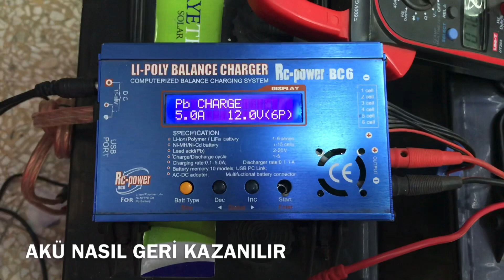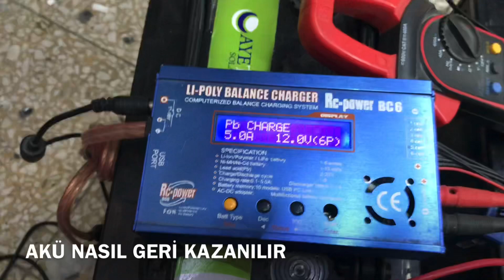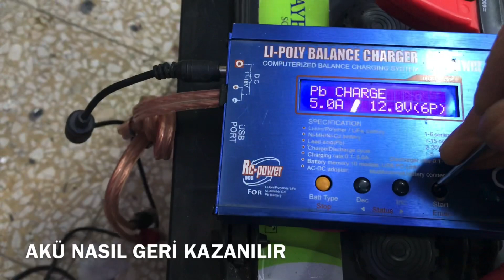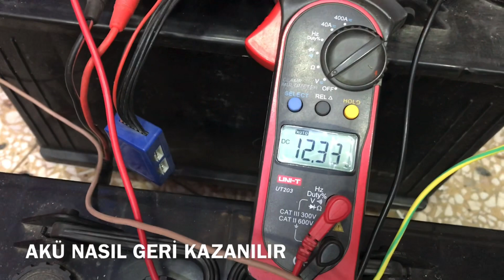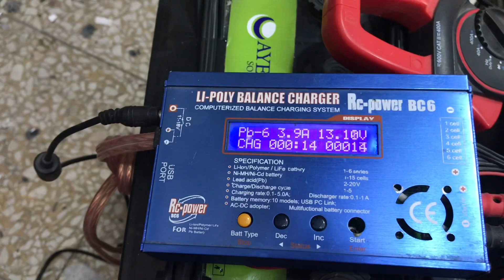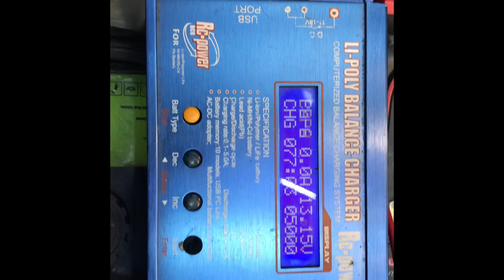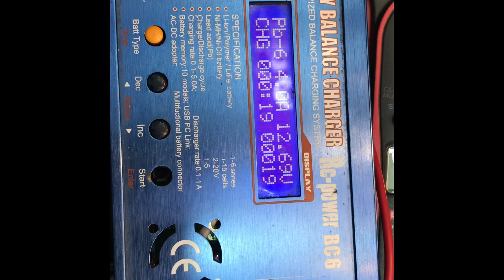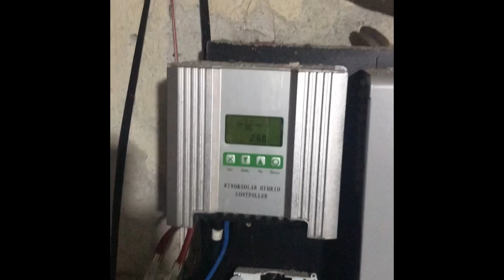Ölmüş akü nasıl canlandırılır-to revive a dead battery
Merhaba arkadaşlar , bu videoda akü akünasıldolar akükurtarma nasıl_yapılır nasıl geri döndürülür anlatacağım tamamen biten akü veya bekleyerek attık şarz olmayan akü şarz makinasıyla tekrar geri kazanılabilir. Bunun için iyidir aküşarz cihazı gerekir bunu amatörce bu videoyu izleyerekte yapabilirsiniz .
akü voltajı belli bir seviyenin altına düşerse akü zarar görmeye başlar bu gibi durumlarda akünün özel bir yöntemle yeniden şarz edilmesi gerekli  tamamen ölmüş aküleri özel aletlerle kurtarabiliyoruz